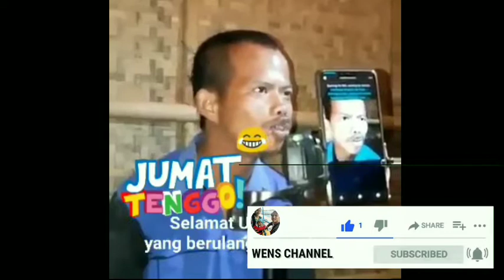Penyanyi Merdu Siapa Yang Ulang Tahun 😀😀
Halo teman teman selamat datang di  Channel.
               Saya, kita seru2an ya disini.
   Penasaraan kan ??? Nonton sampai habis.
               yahhh...  Jangan di skip-skip
HAPPY WATCHING !
                         Wens Channel
                      Wenses77
Category   : Adventure,  Dero, Video Lucu,
                      Games
                Jangan Lupa Sisipkan Like👍
                   Dan Komennya yaahhh... 👇
     Jika...  Anda tertarik dengan video saya
Langsungg saja share ke teman - teman kamu
        Yaahhh... Tidak pakai lama heheheh...
   Supaya channel ini semakin berkembang..